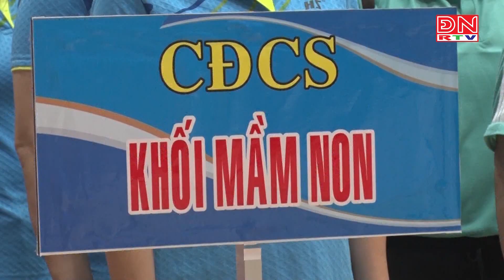Sôi nổi giải cầu lông, kéo co công nhân viên chức, lao động huyện Định Quán năm 2023